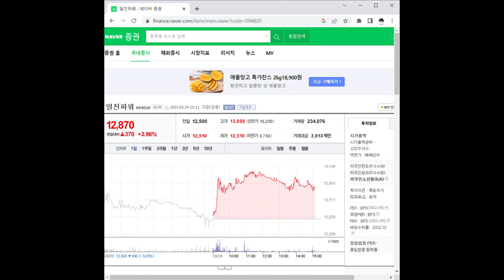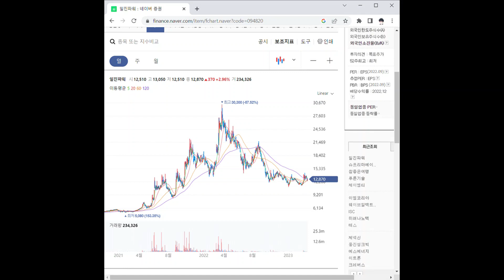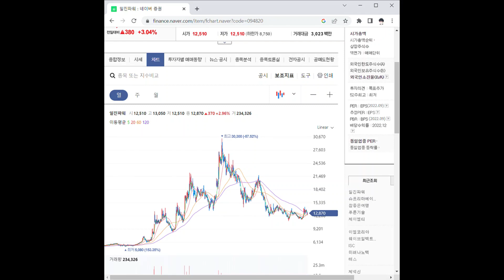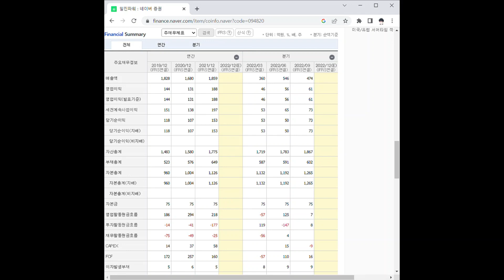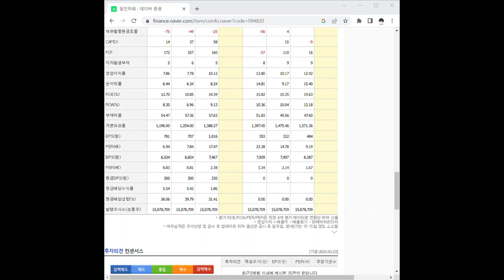094820일진파워 주가 전망 및 차트 분석